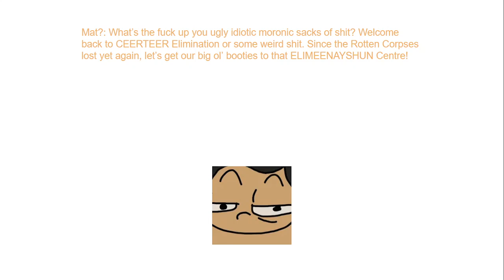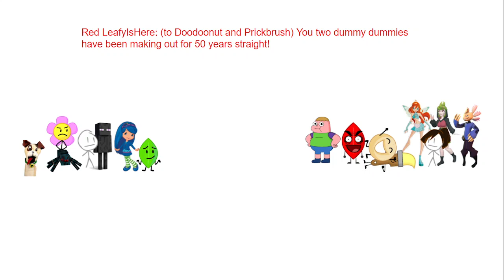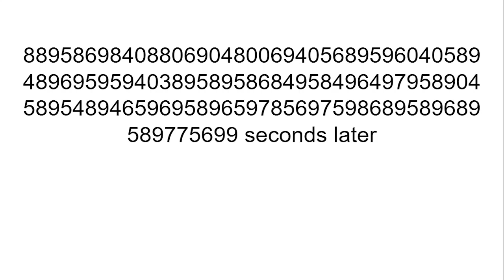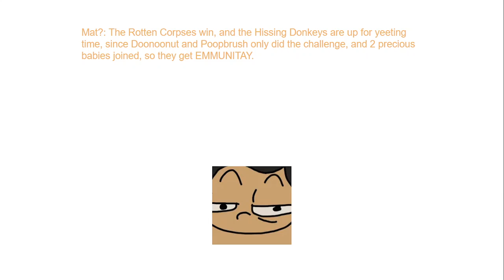Vyond-styled CE's in a nutshell: Part 6